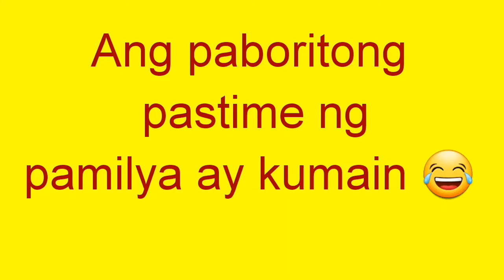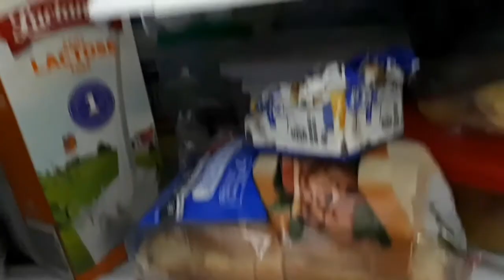TIPS Kung Pano Pumayat (Vlog#301)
SLIMMING TIPS
This video shows my secret why I became thin. It may or may not work for you but  worth a try, who knows it will give the same result like mine. I am pretty sure that almost all ladies out there are scouting tips on how to become sexy.  The word "sexy" is used to mean having thin/slim and  curby body which is the dream of all.

credits :
filmorago
Track : NonCopyrightSounds